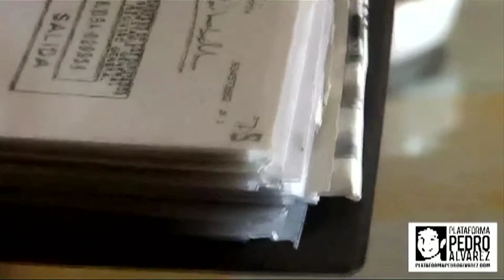Contrainfos 26 20 anys sense Pedro Álvarez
20 anys sense Pedro Álvarez,
Convocatòries:
15 desembre: 20 anys sense Pedro alvarez
11:00h ofrena floral (pl. Cat d L'H);
17.30h manifestació pl. Universitat-Barcelona